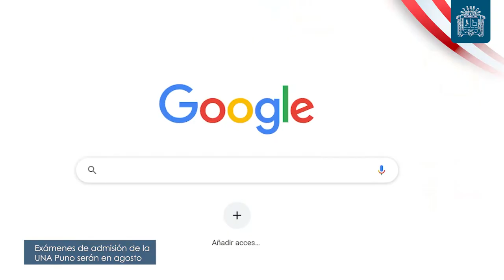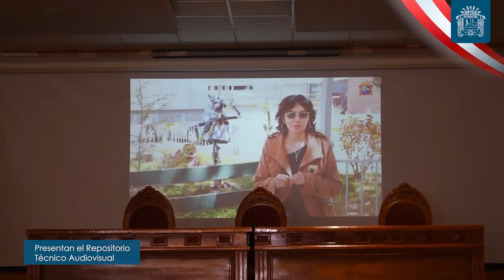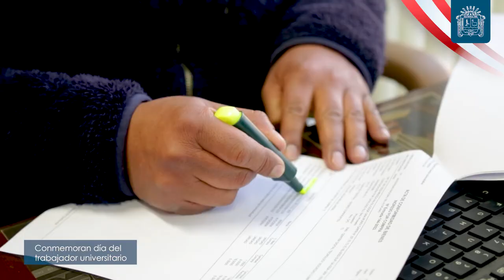🎥👉 Presentamos un resumen de las noticias más relevantes de esta semana ✅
🔹 Logran transferencia definitiva del C.E. Majes
🔹 Exámenes de admisión de la UNA Puno serán en agosto
🔹 Presentan el Repositorio Técnico Audiovisual
🔹 Contribuirán con la implementación de una biblioteca en el distrito de Chupa
🔹Acreditan a ganadores de las elecciones complementarias de Ciencias Biológicas
🔹 Conmemoran día del trabajador universitario.